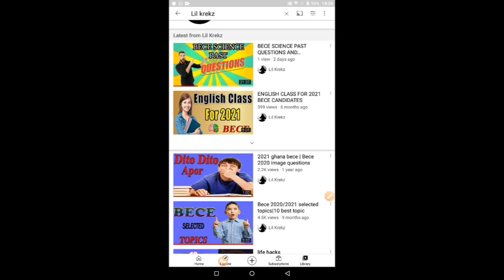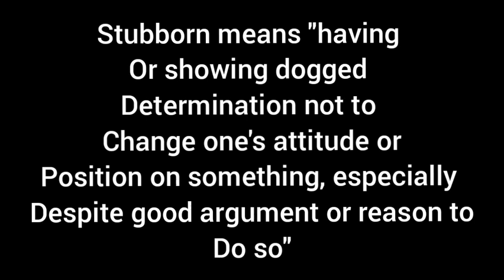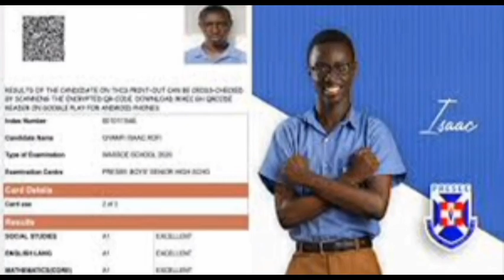Shs Most Stubborn Shs schools In Ghana - Shs Schools In Ghana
Watch Shs Most Stubborn Shs schools In Ghana - Shs Schools
Also Know you Most Stubborn Shs schools In Ghana - Shs Schools

As always friends, Get to Know The (2022 best senior high schools ranking in Ghana today. So enjoy this shs video guys! Hit the thumbs up if you find this video helpful, comment bellow for more videos and don't forget to subscribe and turn on notifications by clicking on BELL button and stay tuned! guys!
⏱️TIMESTAMPS⏱️
0:00 Intro
Stubborn senior high school in ghana
0.48 What is stubborn
1:18 Accra Academe senior high school
2:01 Wesley Girls senior high school
2:47 Achimota senior high school
3:28 Adisadel collage senior high school
4:14 Mfantsipim senior high school
4:53 Presec boy's senior high school
Which Senior High Schools in Ghana is the best? Everyone desires to attend the best and most renowned learning institution, and it is no different in Senior High Schools. That is why their ranks matter a lot for BECE candidates that are preparing to choose the preferred Senior High School

 So, which are the top 50 senior high schools in Ghana and their regions?
 St. Andrews Senior High School  Asin Fosu, Central Region
St. James Seminary Senior High School  Sunyani, capital of Bono Region
St. Francis Xavier Junior Seminary  Upper West Regional Capital of Wa
Opoku Ware Senior High School  Kumasi Rd, Kumasi
Wesley Girls Senior High School  Cape Coast in Central Region
 Holy Child Senior High School  Cape Coast in Central Region
Adisadel College  Cape Coast in Central Region
St. Peter's Senior High School  Nkwita Kwahu on the Kwahu Ridge, in East Ghana St. Augustine's College  Beulah Rd, Cape Coast
 Rev. John Teye Memorial Institute  Kumasi Highway, Accra
 St.Roses Senior High School  Akwatia, Bawdua in the Eastern Region of Ghana
 Louis Snr. High School - Oduom suburb of Kumasi in the Ashanti Region
 Saviour Senior High School - Koforidua-Nsutam Rd,  Ghana
 Mfantsipim School - Kotokuraba, Cape Coast
Presec Legon Boys' Snr. High School - Legon, Accra
Galaxy International School - Boundary Rd, Accra
 Prempeh College - Western By-Pass Rd, Kumasi in the Ashanti Region
 Berekum Star Senior High School - Berekum Municipal in the Bono Region
Pope John Senior High School  Effiduase, Koforidua, in the Eastern Region
Aburi Girls' Snr. High School - Aburi
Accra Academy  Bubuashie, near Kaneshie in the Greater Accra Region
 Yaa Asantewaa Girls High School  Asuoyeboa, Kumasi, Ashanti Region
 Tamale Senior High  Tamale, Northern Region of Ghana
T. I. Ahmadiyya Senior High, Kumasi   Sunyani Municipal, Bono Region
 Achimota Senior High School  Achimota in Accra, Greater Accra Region
Archbishop Porter Girls  Sekondi-Takoradi, Western Region
Bishop Herman College  Kpando in the Volta Region
Bolga Girls Senior High School  Bolgatanga in the Upper East Region
Krobo Girls Senior High School  Krobo Odumase in the Southern part of the Eastern Region Lawra Senior High School  Duori, Lawra in the Upper West Region Mawuli School,
Ho Senior High School  Ho in the Volta Region
Mfantsiman Girls Senior High School  Saltpond in the Central Region
Nandom Senior High School  Nandom, the Upper West Region
Navrongo Senior High School  Navrongo, Upper East Region
Notre Dame Girls Senior High, Sunyani  Sunyani, Bono Region
Notre Dame Sem/ Senior High, Navrongo  Navrongo, Upper East Region
Ofori Panin Senior High School  Tafo in Akyem, Eastern Region
Okuapeman Senior High School  Akropong in the Eastern Region
 OLA Girls Senior High, Ho  Ho in the Volta Region OLA Girls Senior High, Kenyasi
Presby Boys Senior High, Legon  Legon, Accra
Serwaa Kesse Girls Senior High School  Duayaw Nkwanta, Brong-Ahafo
 St. Ann's Girls Senior High School  Sampa, Brong Ahafo Region
 St. Augustine's College  Beulah Rd, Cape Coast
 St. Charles Senior High School  Sir Charles Rd, Tamale